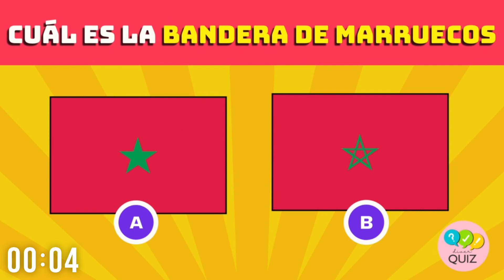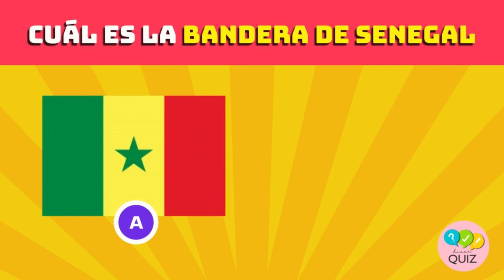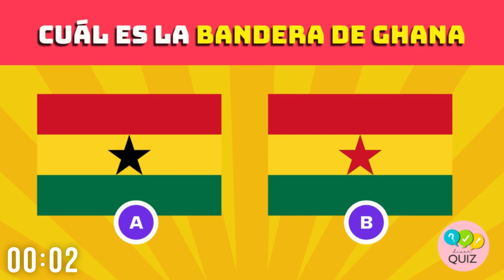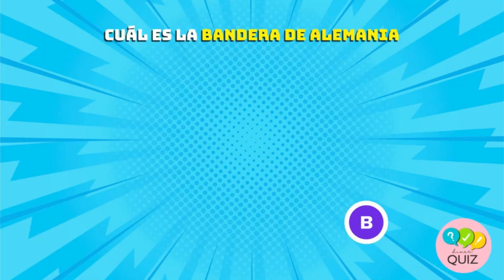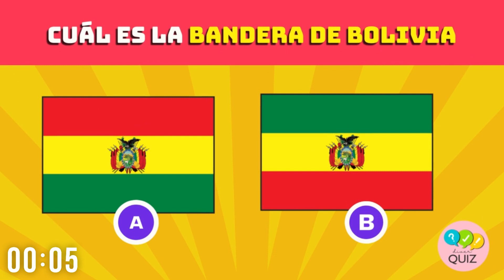Adivina la bandera correcta 🌍 / test / Quiz / Trivia 🤔 de geografía y banderas del mundo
¿ Cuánto sabes de banderas del mundo ? Adivina la bandera correcta 🌍 / test / Quiz / Trivia 🤔 de geografía y banderas del mundo.

Tendrás 5 segundos para adivinar las 25 banderas del mundo. Te pondré dos opciones y deberás adivinar cuál bandera es la correcta.

banderas del mundo para niños
Material didáctico para enseñar geografía
Cuanto sabes de cultura general nivel difícil
Cuanto sabes de cultura general nivel intermedio
Cuanto sabes de cultura general nivel fácil
Quiz de Geografía
quiz adivina la bandera correcta
Trivia adivina la bandera correcta
Test adivina la bandera correcta
test de cultura general para adultos
quiz geografía todos los niveles